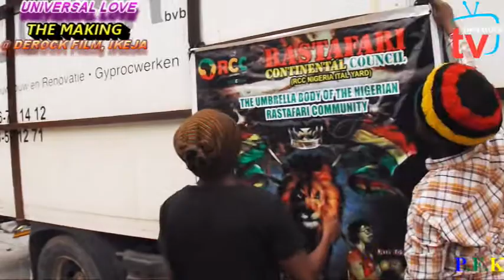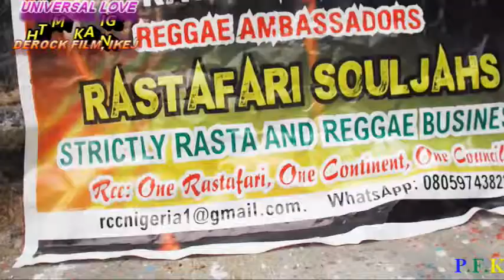ANYONE THAT PRACTICE LOVE IS THE ELEMENT OF RASTA, HonoRebel MYKE-PAM DECLARED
SUPERSTRUCTURE SPOKESMAN OF RCC NIGERIA ITAL-YARD, DECLARED EVERYONE THAT EMBRACE LOVE AS THE ELEMENTS OF RASTA, @ UNIVERSAL LOVE VIDEO SHOOT, DEROCK FILM IKEJA. FEATURING OTHER LEGENDRY RAGGAE MUSICIAN, AND DIRECTED BY FRIZZLEFIMS. CATCH EVERY BEHIND THE SCENE ON DRMAYOURLTV. LIKE AND SUBSCRIBE. YOU ARE NOT ALONE